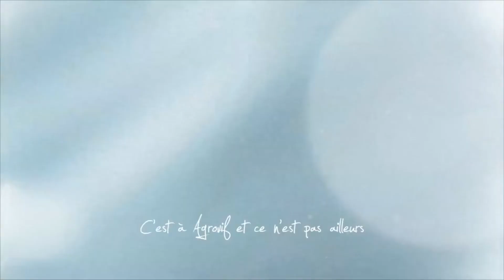Agrovif 2017 : Interview Savéol - Prévision et planification, trouvez le bon équilibre - Partie 2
Partie 2 : Les processus de prévisions utilisés par Savéol, les clefs de succès du projet et ses avantages

Retour d’expérience de la coopérative Savéol sur la mise en place d’un processus Prévision / Planification court/moyen terme dans les fruits et légumes frais. Élaborez les prévisions de ventes d’un côté, les prévisions d’approvisionnements de l’autre, et réconciliez les pour trouver l’équilibre matière.